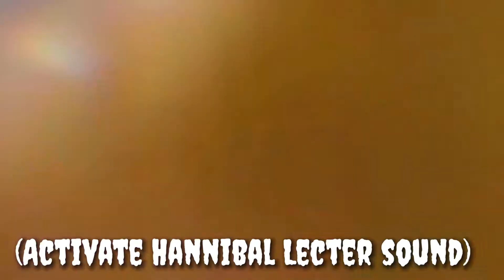Crystal Unboxing from Apartment Botanist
In this video we will be doing a crystal unboxing from @apartmentbotanist.

Crystals in this include Chrysolite Zebra, Polychrome Jasper, Maligano Jasper, Sugar quartz, and Selenite.